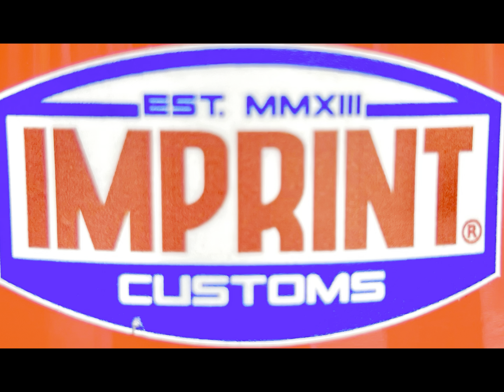#012 ViGaN iWaN ( ride to vigan nag ka aberya )